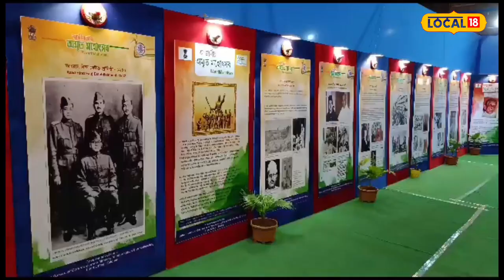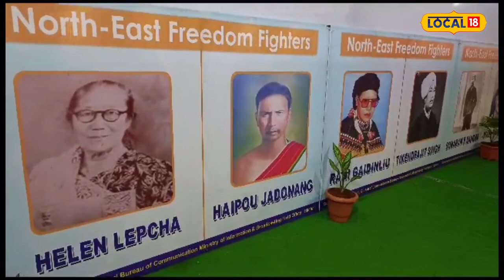Silchar News : উত্তৰ-পূবৰ বীৰ মুক্তিযোদ্ধাসকলৰ সৈতে নতুন প্ৰজন্মক পৰিচিত কৰোৱাৰ প্ৰচেষ্টা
Silchar News | উত্তৰ-পূবৰ বীৰ মুক্তি যোদ্ধা আৰু স্বাধীনতা সংগ্ৰামীসকলৰ বিষয়ে নতুন প্ৰজন্মক সজাগ কৰাৰ বাবে শিলচৰত‌ আয়োজন কৰা হৈছে তিনিদিনীয়া প্ৰদৰ্শনী